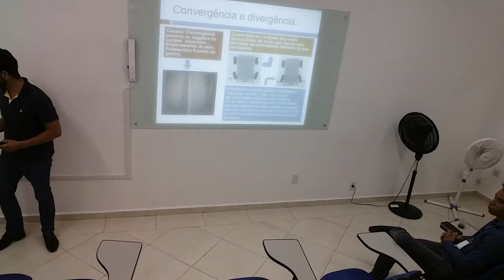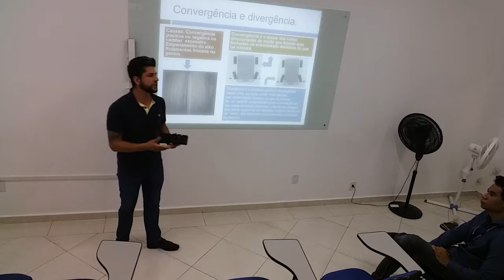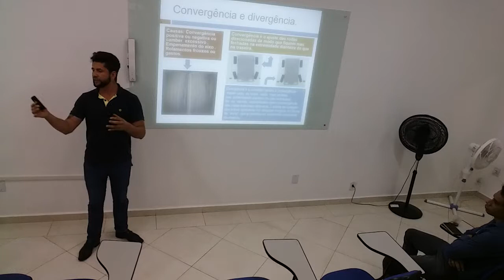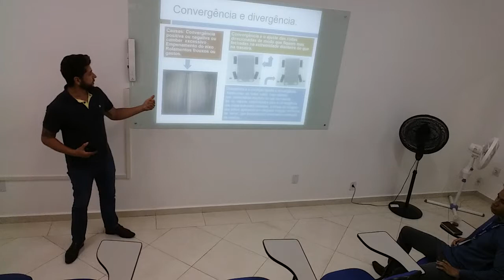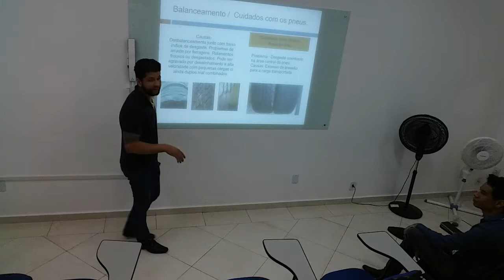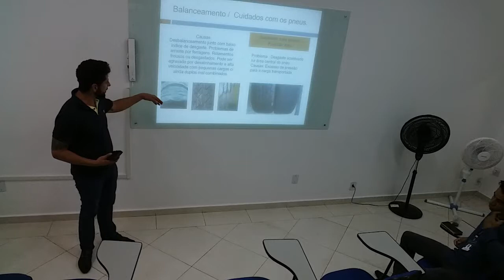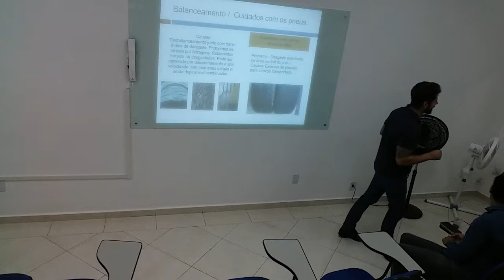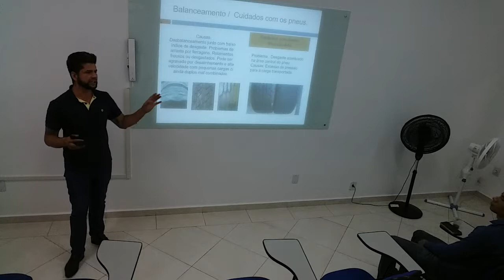Aula de Mecânica Básica e manutenção preventiva com instrutor Roque Morais Silva